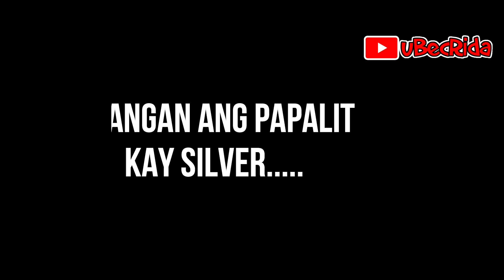FAREWELL SILVER! | HONDA CLICK GAME CHANGER SOLD! NEW MOTORCYCLE?!NO COPYRIGHT INFRINGEMENT INTENDED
Ito po ay isang Farewell video kay Silver dahil sya po ay SOLD na! Ito po ay request sa iilan nating Subscribers na gawan natin ng Farewell video dahil na Miss nila si Silver.